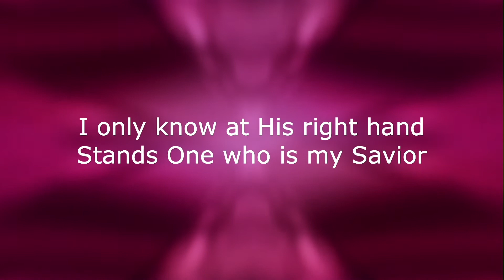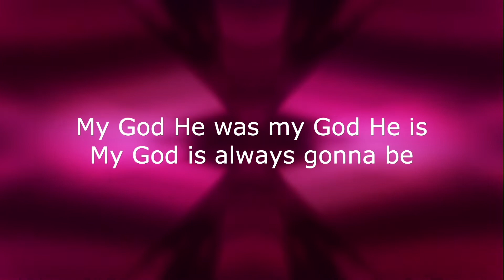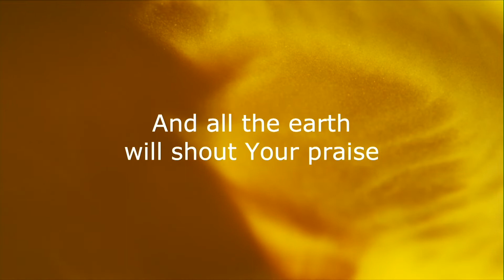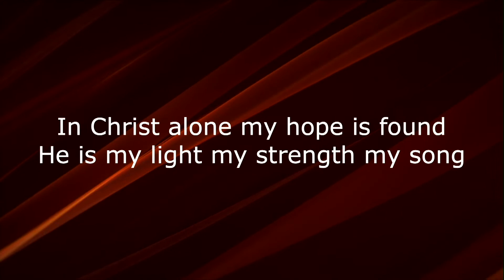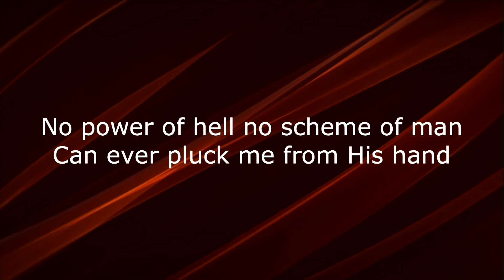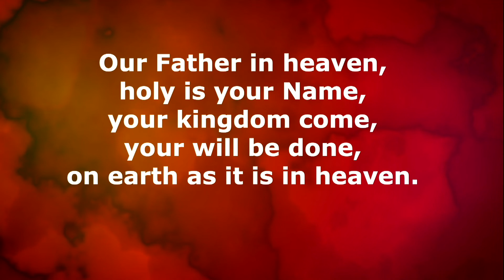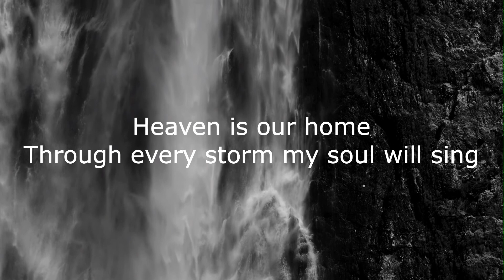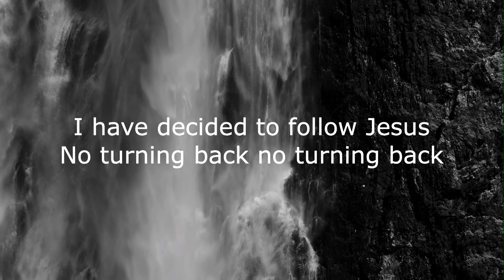Sunday, 3/6/22, Written In Stone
Rocks and stones play an important part in Scripture; both literally and figuratively.  This series focuses on the stories these stones tell us about our sin, and how Jesus removes our stones of sin.